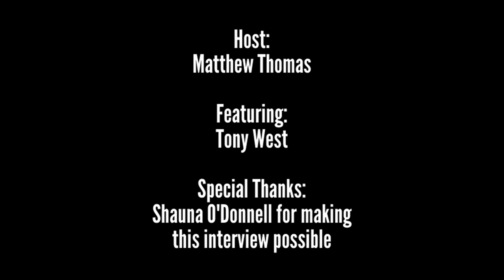Tony West from Blacklist Union Super Cool Radio Interview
Welcome back to another great Super Cool Radio interview! Our guest is Tony West from Blacklist Union! This year, Blacklist Union released three singles off the upcoming album entitled Letters From The Psych Ward. In this interview, hear Tony and Matthew discuss the name Blacklist Union, writing new music, his experience living in the jungle, his perspective on haters, Dirty Halo music video, and so much more! Please check out and support Blacklist Union. The album Letters From The Psych Ward is scheduled to be released in September. SCR and Matthew Thomas would like to thank Tony for the great interview. Thank you to Shauna O'Donnell for making this interview possible.
Links to check out:
Promo pictures courtesy of Shauna O'Donnell